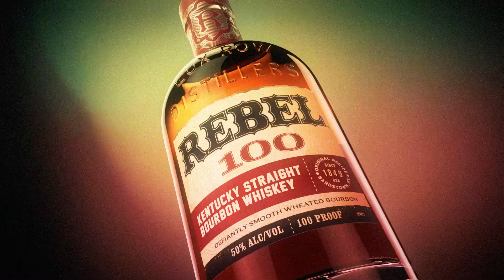Rebel Bourbon – Easy Drinking But With A Restless Spirit – 2024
Back in 1849 when everyone else was using a rye mashbill, Rebel Bourbon pioneered wheat-based bourbon. That award-winning bourbon recipe continues to defy trends today. Rebel Bourbon is unapologetically original and brazenly bold.

But don’t let its rough edges fool you. Rebel Bourbon whiskey goes down smooth, whether you prefer it neat, on the rocks, or mixed. Visit RebelBourbon.com today.

Hell-Raisers, Unite!